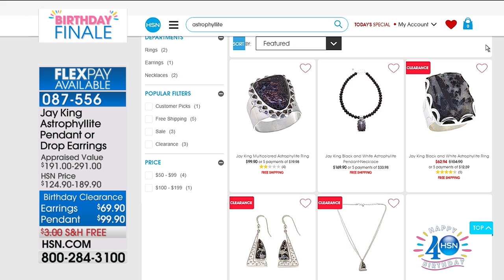Jay King Astrophyllite Pendant with Chain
Jay King Astrophyllite Sterling Silver Pendant
Known for its subtle, metallic shimmer, astrophyllite makes for a very special Mine Find, indeed. The material is currently found in precious few...